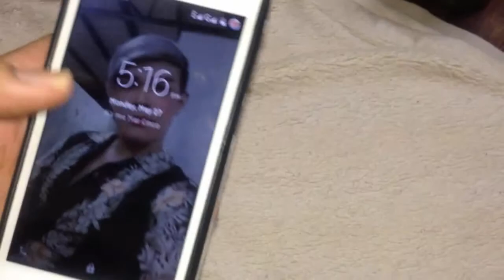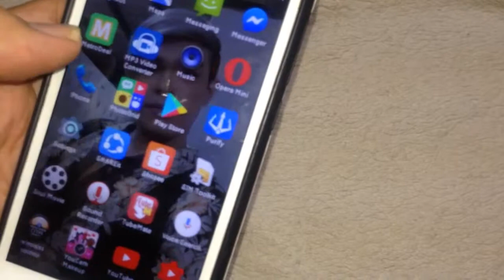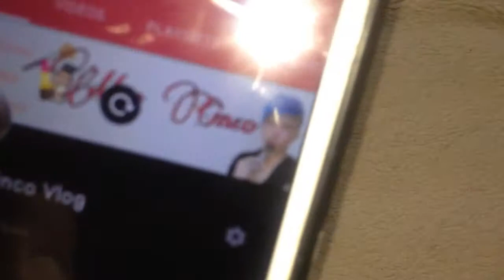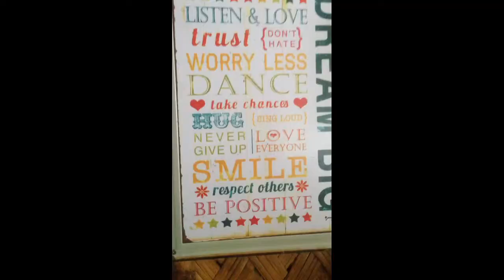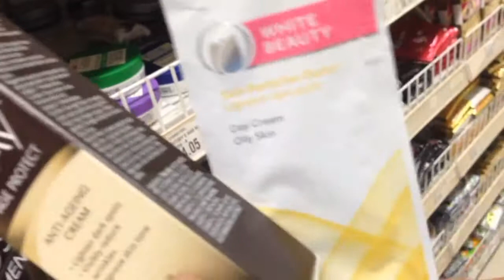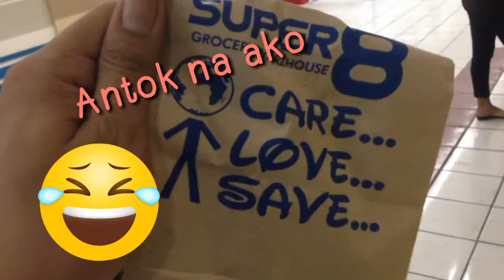Wake Me Up| My Night Schedule Routine